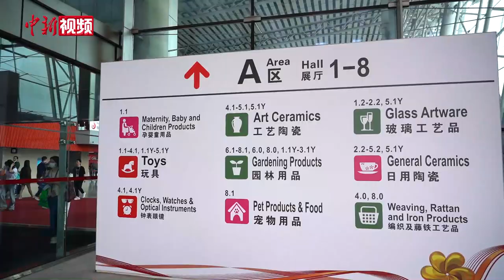第133届广交会二期开幕 近1.2万家企业参展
4月23日，第133届广交会二期在广州开幕，近1.2万家企业参展，集中展示日用消费品、礼品、家居装饰品等轻工产品，千方百计开拓海外市场。

在展馆内，中国参展企业纷纷展出新产品，展现新技术。记者在现场看到，深受消费者喜爱的“冰墩墩”“雪容融”陶瓷版也出现在展台上，来自福建泉州的顺美集团是这对吉祥物的特许生产商。据该集团总经理郑鹏飞介绍，他是一名“老广交”，1992年他带着陶瓷样品来到广交会，认识了首个德国客户，从此开启海外拓展之路。本届广交会二期刚刚开幕，就吸引了许多境外采购商前来洽谈合作。

偌大的广交会展馆中，带着浓厚“中国风”的古典家具从各式各样的现代家具中脱颖而出，进入该展位犹如“穿越”回明清时期。据宁波百福古木家具董事长钱国林介绍，从历届广交会的销售情况看，“中国风”的家具产品备受境外采购商欢迎，因其蕴含东方古典艺术之美。

面对日渐激烈的国际市场，中国家具业需往中高端市场走。一户外休闲家具公司展出的遮阳棚、遮阳伞产品吸引众多采购商拍照、咨询。该企业供应链副总监谢燕群表示，中国家具企业要从质量、价格、交付周期三方面去提升，从而增强国际竞争力。

据悉，本届广交会二期线下共设置18个展区，展览面积达50.5万平方米，展位数量超2.4万个，与疫情前相比，增幅超20%。据广交会新闻中心介绍，本届广交会一期累计进馆人流量超过126万人次，出口成交128亿美元。（何俊杰 蔡敏婕 程景伟）